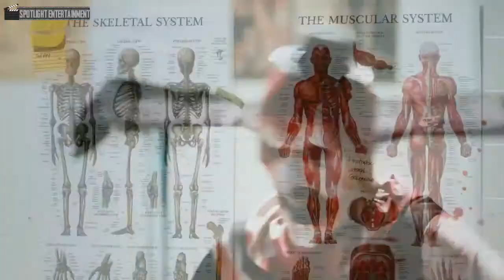Terrifier 2 official trailer (2020) | Damien Leone | new horror movie trailer